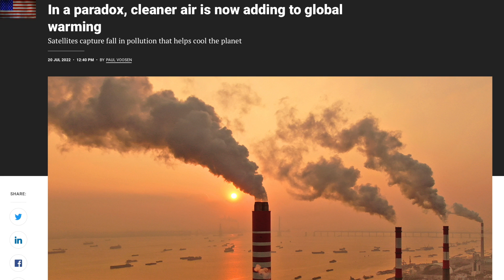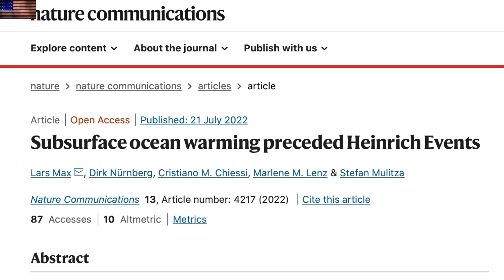Cyclical Disaster Unfolding, Space, Weather, Why the Wildfires? | S0 News Jul.24.2022